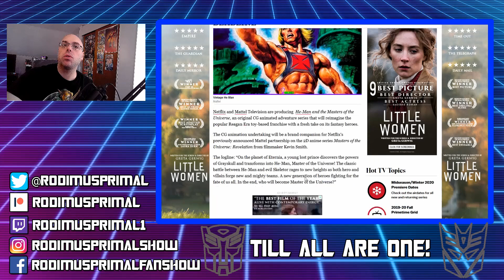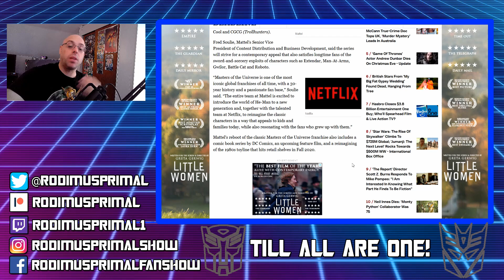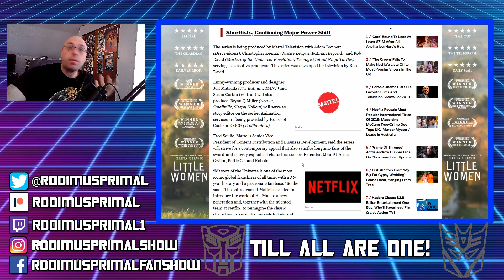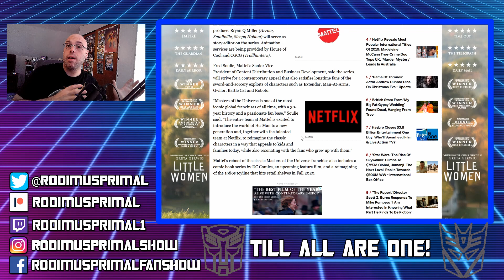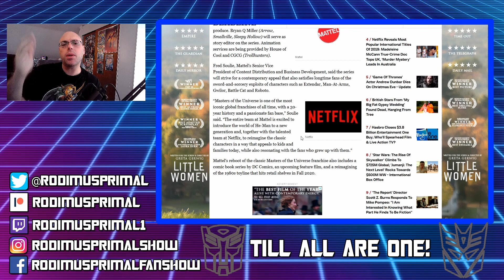Netflix and Mattel announce a NEW He-Man cartoon for next year!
We already know that He-Man is coming back with Masters of the Universe: Revelation, but now there will be a brand new reboot cartoon as well coming to Netflix.